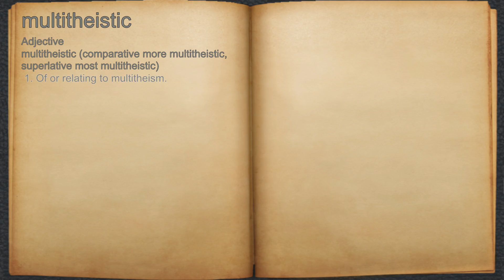What does multitheistic mean?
A spoken definition of multitheistic.

Intro Sound:
Typewriter - Tamskp